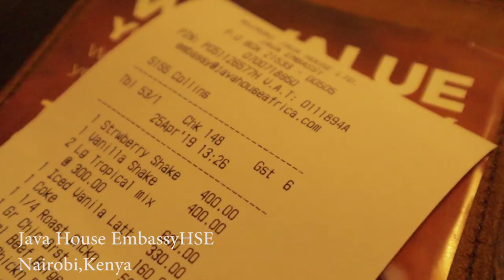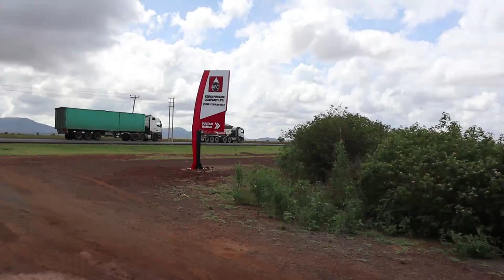Life On A Farm In Africa - Morning & Evening Chores -Our Daily Homestead Routine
Life on our family farm maasai land .the daily chores on the homestead .you loved the previous video why i am choosing life on the farm

*TURN ON BELL FOR  POST NOTIFICATIONS FOR SHOUTOUTS IN OUR VIDEOS*

✨Location Mentioned
Java House EmbassyHSE Nairobi
Makueni County
Kajiado East
Emali
Sultan Hamud
Africa

✨ SEE MY UBER CODE FOR A FREE RIDE
joycem4885ue
Hey Guys! My name is Kemunto Bear and I am a lifestyle youtube personality. I started youtube in 2016 when I was out of work ,unemployed and just bored with life. I watched so many youtube videos that ultimately it made me want to pick up a camera and start vlogging basically nairobi vlogs.